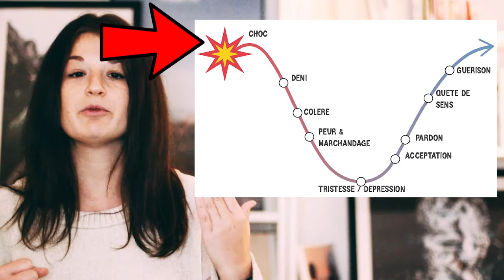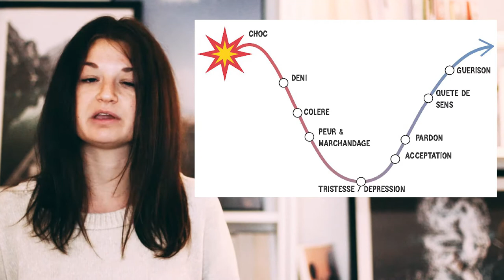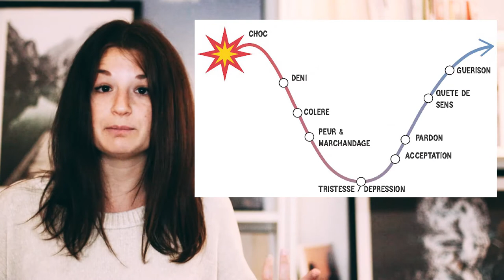LES ETAPES DU DEUIL - rupture, maladie, décès, amour, comment se remettre d'une rupture, guérir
Nous sommes tous passés par une rupture ou un décès dans notre vie. Peut-être même qu'on vous a annoncé une maladie incurable. Tout ça, aussi douloureux que ce soit, ça fait partie du processus de la vie, malheureusement. Et nous passons tous par des étapes. Le but aujourd'hui c'est de vous présenter ces étapes pour mieux comprendre par quoi on passe, et comment s'en remettre. Que ce soit une rupture amoureuse ou la perte d'un proche.

Elisabeth Kübler-Ross a mis au point différentes étapes du deuil. Le deuil au sens large c'est la perte. Ca peut être la perte amoureuse, la perte d'un proche, la perte d'un travail. Tout simplement, le deuil c'est dire au revoir à quelque chose qu'on connait pour aller vers l'inconnu, et souvent l'écart est assez énorme. Le processus de deuil peut être plus ou moins long, mais dans tous les cas, les étapes sont celles présentées. Connaître les étapes peut aider à aller de l'avant et se remettre de nos émotions.

○ Carte SD
○ Ring light
○ Soft Box
○ Caméra vlog

Si vous achetez un produit ou service d'un de ces liens communiqués, je reçois peut-être une petite commission. Il n'y a aucun frais supplémentaire pour vous ! Merci de me soutenir pour que je puisse vous apporter du contenu gratuit chaque semaine !

Et si tu as lu jusqu'ici, commentes l'emoji 😱